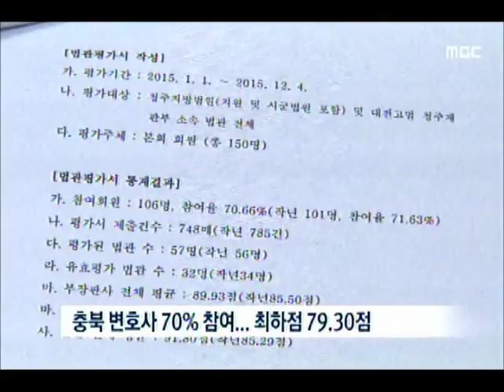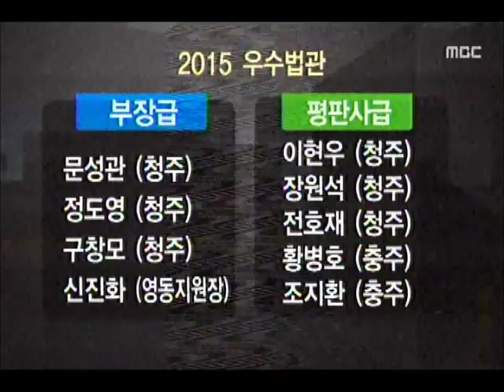[청주MBC뉴스] 고압·무시 여전한 법원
◀앵커▶
 도내 변호사들이 재판에서 만나는 판사들을
평가해 성적표를 내놨습니다. 많이 나아졌다는 데 일부 판사들의 고압적이고 무시하는듯한
태도는 여전했습니다. 정재영 기자입니다.
           ◀ＥＮＤ▶

           ◀ＶＣＲ▶
CG1
 재판 중에 말을 잘 알아듣지 못해 되묻자
한숨을 내쉬며 비꼬듯 대답하는 판사.

CG2
 소송당사자에게 왜 소송했는지
이해가 안된다며 다그치는 판사.

 올해 1년동안 청주지법과 시·군 지원에서
변호사들이 밝힌 일부 판사들의 모습입니다.

    ◀ＳＹＮ▶청주지법 재판 경험자
"무시당하는 정도가 아니에요. 이 사람들
고압적인 거야 얘기 안 하면 몰라요? 다 알죠.
말도 못 꺼낼 정도로 확확 그냥 막아버리고."

 조정에 응하지 않으면 불이익을 줄 것처럼
말하거나, 한쪽 편을 들어주는 듯한 표현도
지적됐습니다.

 평가기준인원에 못미쳐 집계에는 빠졌지만
48점을 받은 판사가 있었고  공식 최하점은 79.30점을 받은 판사에게 돌아갔습니다.

◀ＩＮＴ▶김교형 변호사/법관평가특위 위원장
"훌륭 법관 알리고 아닌 법관 경각심 일깨울것"

(C.G) 정중하고 친절한 태도로 소송당사자를
배려하고 신속·공정한 판결을 했다고 인정된
부장판사 4명과 평판사 5명은 우수법관으로

(S/U)평가 결과를 청주지법과 대법원에
전달한 충북변호사협회는 검사평가제 도입도
검토하고 있습니다. MBc뉴스 정재영입니다.